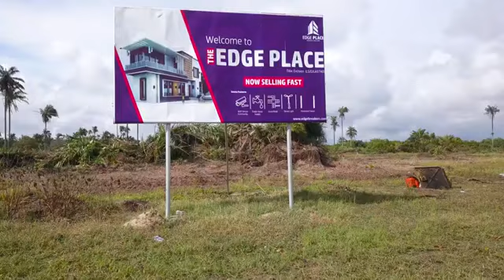The Edge place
*EDGE PLACE*

_Amazing Promo Offer of N4,500,000 till end of October!_

If you are in the search of Commercial or residential plots directly facing the Lekki Free Trade zone main expressway, then search no further as we introduced to you Edge Place, Ogogoro Ibeju Lekki.

Edge Place is placed in the midst of Business development area and good buy for both residential and commercial investment purposes. It is strategically located directly facing the Lekki Free Trade Zone Expressway, just 5 minutes drive away from Dangote Refinery Ibeju.

*Title:* Excision
*Location:* Ogogoro Village Ibeju Lekki.
*Size:* 600sqm
*Promo Price:* N4,500,000
*Normal Price:* N6,000,000
*Promo Ends - 31st October 2020*

Statutory Fee:
1. Documentation Fee: N500,000
2. Development Fee: N1,000,000
3. Infrastructure Fee: N1,500,000

*FACILITIES/AMENITIES*

- Gatehouse and Fencing
- Electricity
- Treated & Constant Water Supply
- Recreational Areas
- Street Lights
- Paved Roads & Drainages
- Well Planned Estate layout

Good things don't stay long in the market, don't miss this offer NOW!